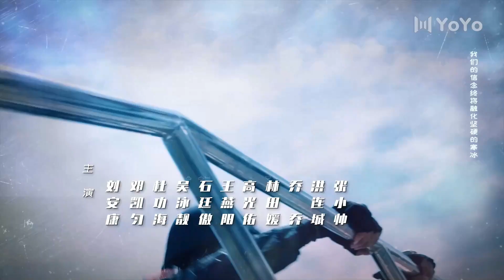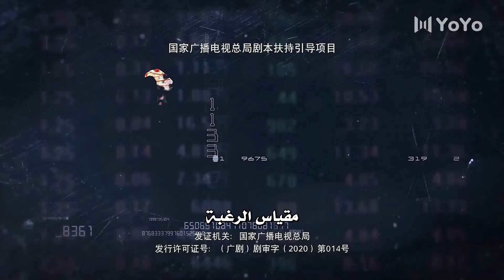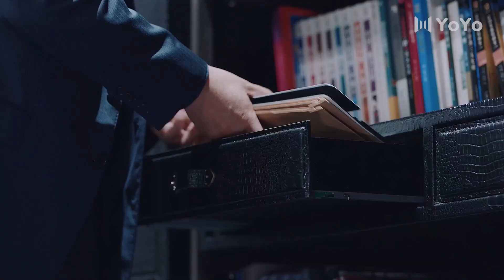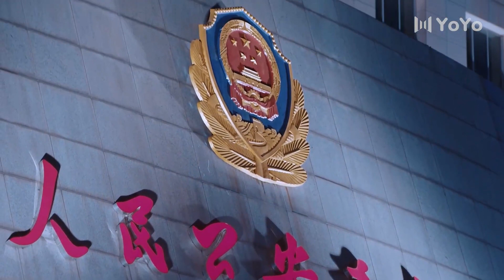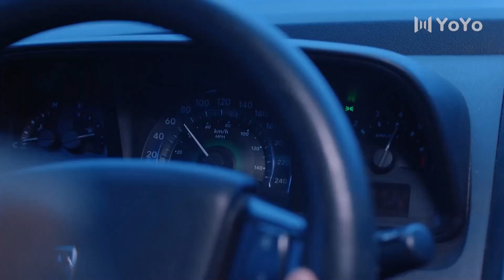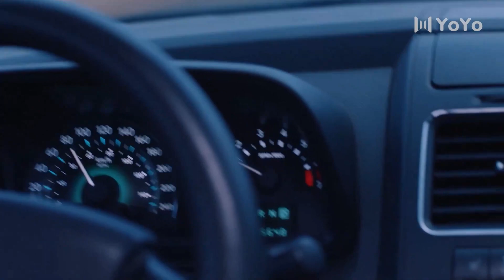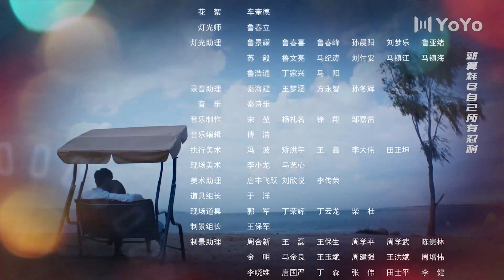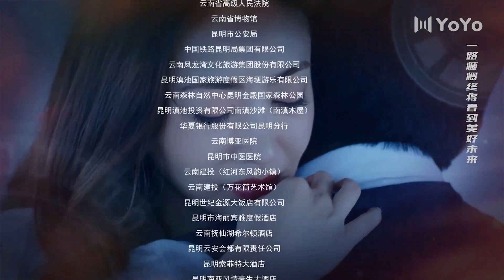الحلقة 30 من دراما الأكشن و الغموض ( مقياس الرغبة | The Scale of Desire )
بطلنا شياو جيان رئيس قسم التحقيقات الاقتصادية يحقق في قضية مالية غامضة تتضمن العديد من رجال الاعمال المعروفين أدت الى اكتشافهِ مجموعة كبيرة متورطة في غسيل الاموال ليبدأ التحقيق وأكتشاف الكثير من الاسرار الغامضة

شتـركوا في قناتنا  لمشاهدة احدث المسلسلات الصينية مترجمة للعربية ✨